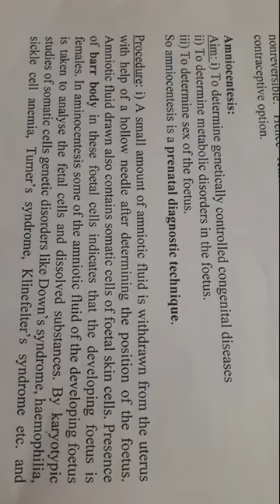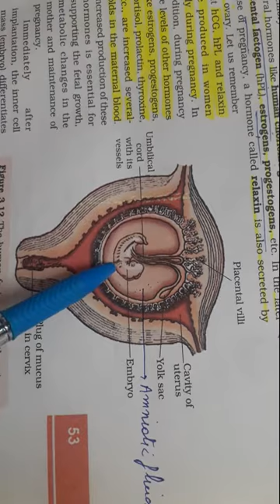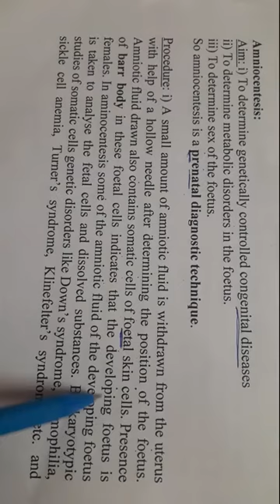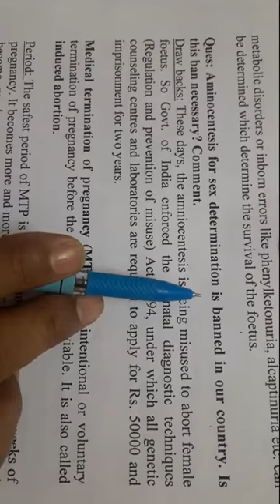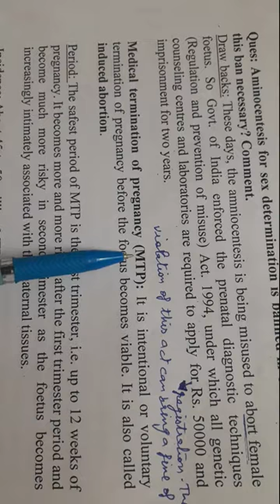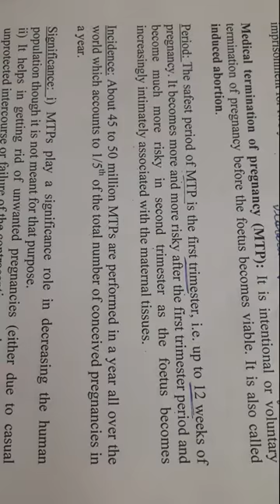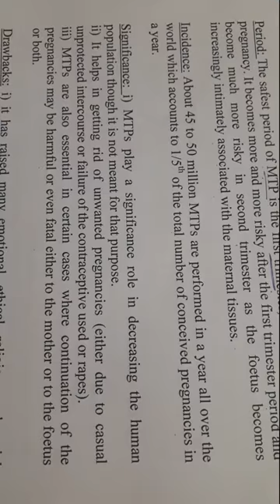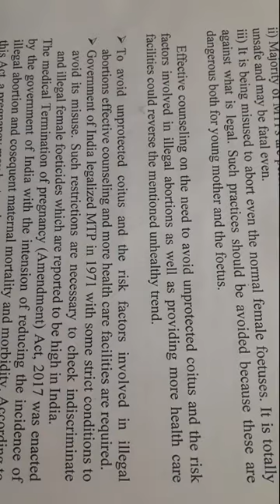Biology Class 12 Lesson 4 Lecture 6